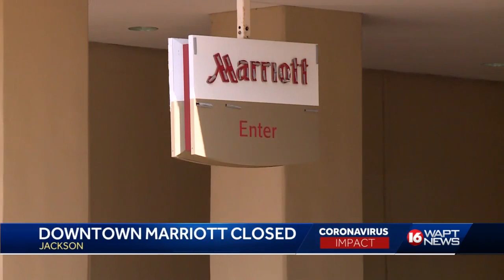Marriott closes in downtown Jackson